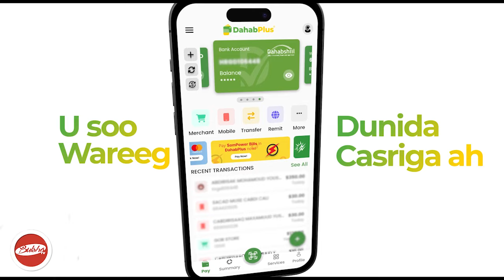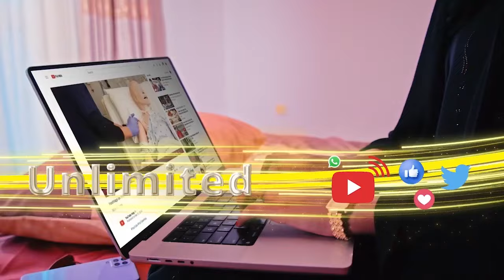Badhasaabka Gobalka Gabiilay Oo Ka Hadlay Arimo Aad U Muhiima